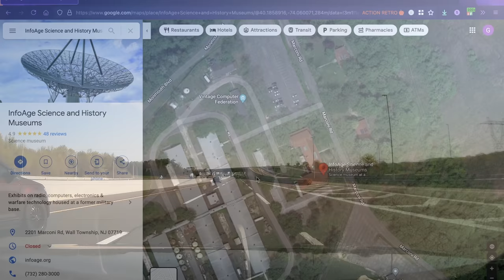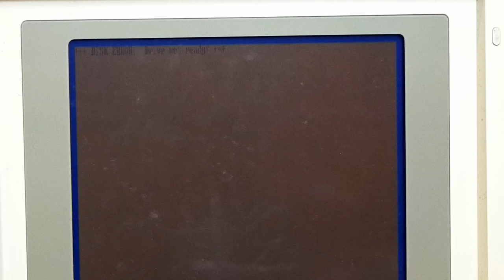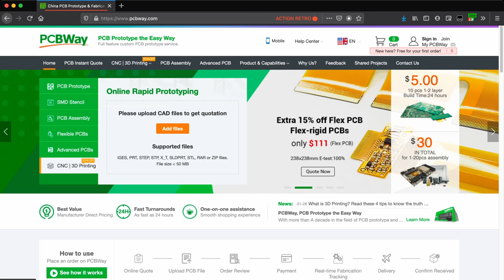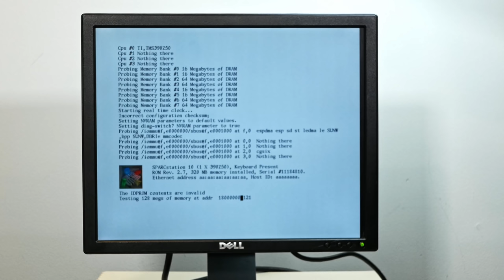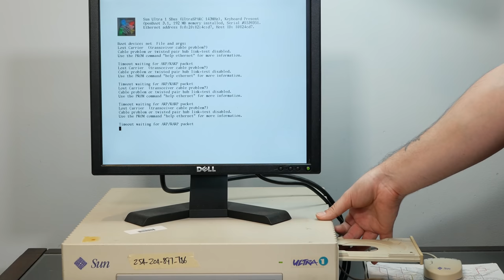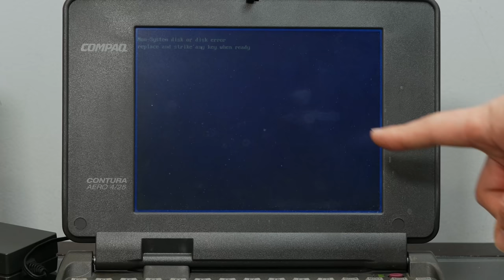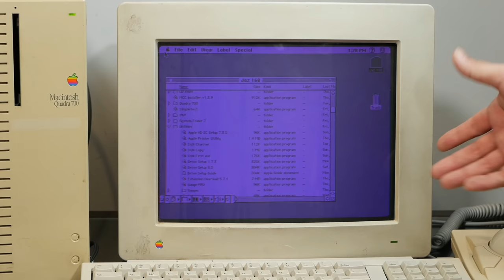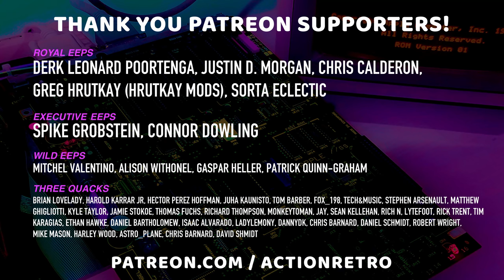I Found Incredible Vintage Computers at the VCF Swap Meet 2021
Thanks - I went to the amazing vintage computer swap meet hosted by VCF in Wall, NJ, and I found entirely way too many amazing vintage computers! Mac stuff, vintage UNIX machines, and some super funky laptops.

Plus, I got to hang out with Steve from @Mac84 and Mike from Mike's Mac Shack! Check out Steve's finds from the swap meet

I hope you're planning on going to the VCF's Vintage Computer Festival East this October - because I'll be there!

- easy PCB prototyping with turnaround as fast as 24 hours.